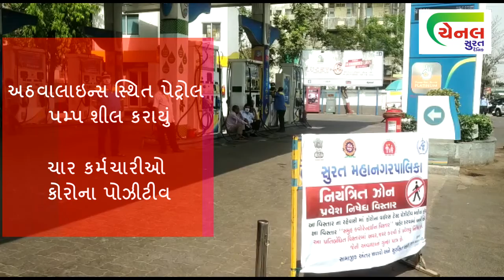અઠવાલાઇન્સ સ્થિત પેટ્રોલ પમ્પ શીલ કરાયું